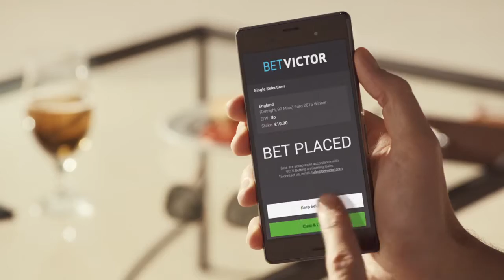Bet Victor 'Lads' 'Betting' & 'CEO'